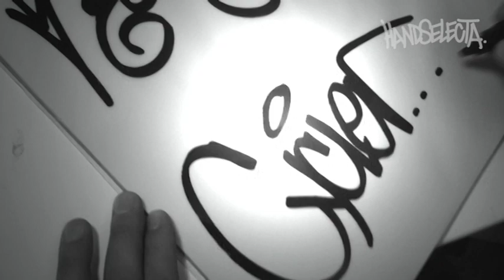Cycle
Cycle, IMOK, TC5 spent time in more cities than most in the 90s and 00s, giving his style a unique perspective, and his influence wider than most. Crispy & Clean.